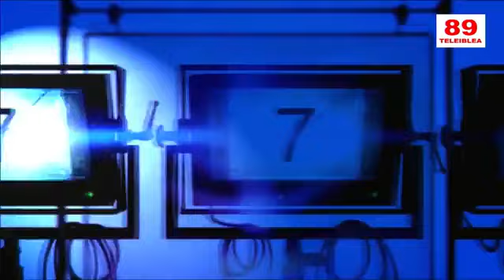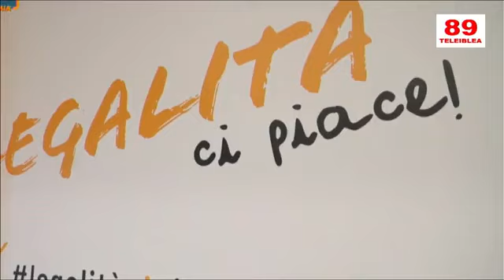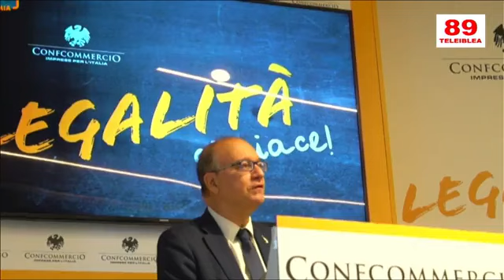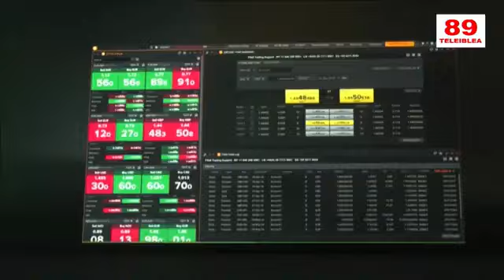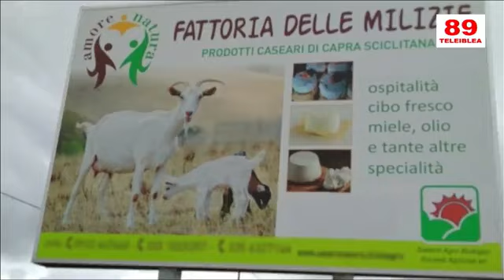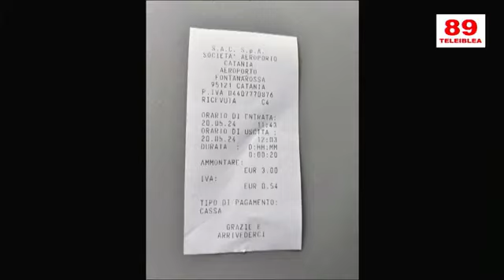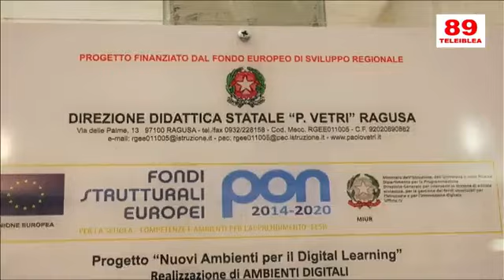Tg del 30 maggio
Nell'Indice: La guerra è vicina? Le ringhiere marce a Ragusa. La via DiVittorio. Il commercio e l'illegalità. Iblea acque e le bollette da ricalcolare. La politica europee. Intervista a Giancarlo Cugnata. L' Etna Trasporti e le line del servizio pubblico. La qualità dell'acqua in provincia. Intervista al dott Duchi. L'aeroporto di Catania i guai ed i posteggi. Servizio di Teresa Guarnuccio su iniziative della scuola per Rodari